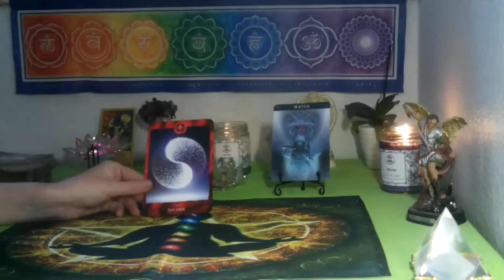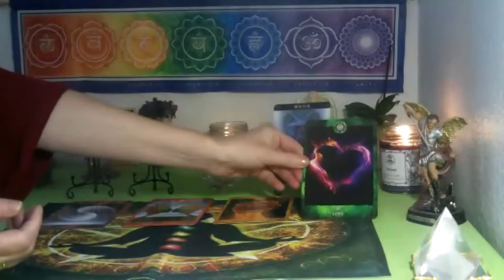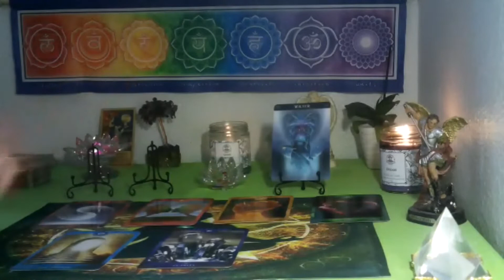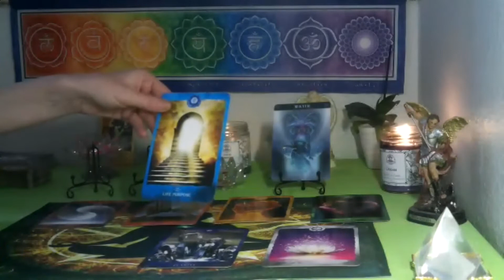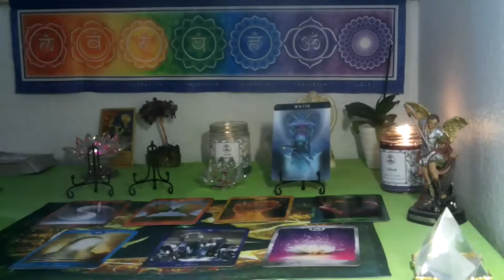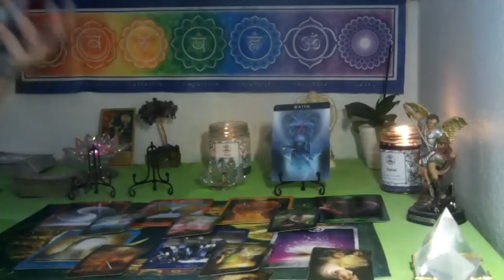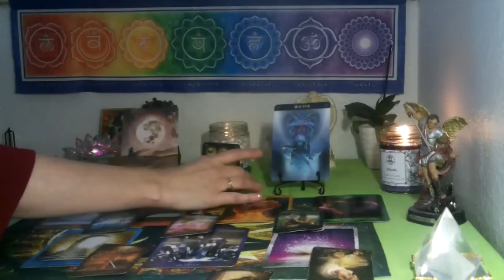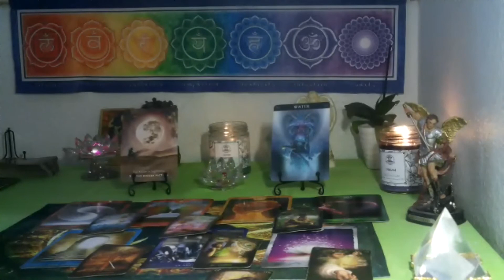LIBRA- MARCH 2022 CHAKRA TAROT~ BALANCING THE 7 CHAKRAS WITH COMPASSION LETTING IT ALL FLOW IN!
Welcome everyone.. this video is for maintaining balance of your 7 Chakras, for the intentions you want, healing and enjoying the wholeness of life with inner peace!

*3 card spread reading for $15  FOR  1 question ..